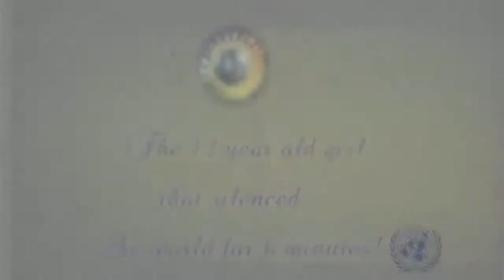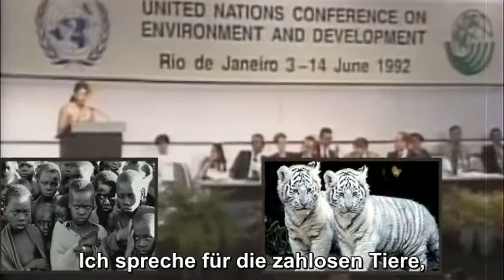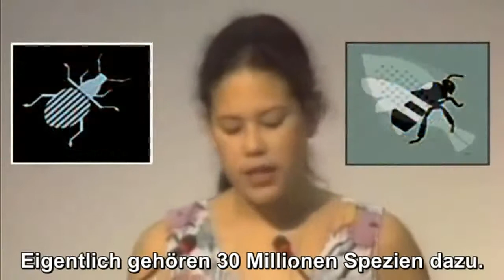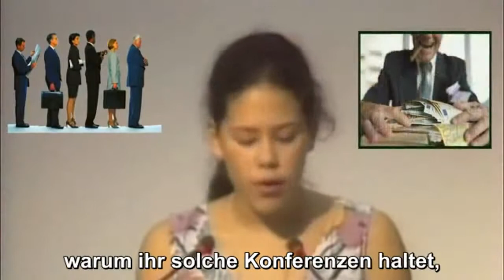Das Mädchen, welches für 6 Min die Welt zum Schweigen brachte Severn Suzuki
Das war 1992. Was haben wir seitdem gelernt? NICHTS! Ihr Worte sind heute noch aktueller als damals!